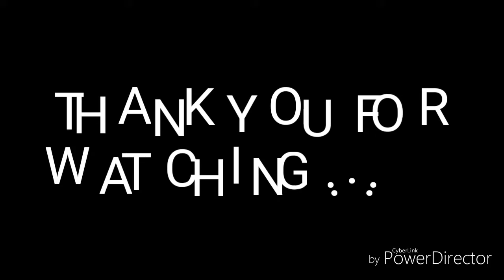Pitik takip bottle challenge😃